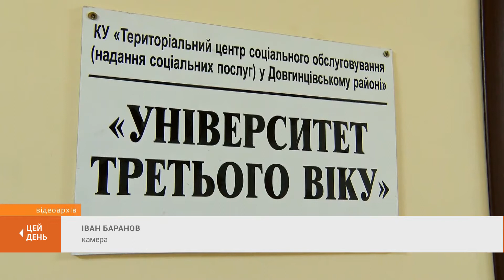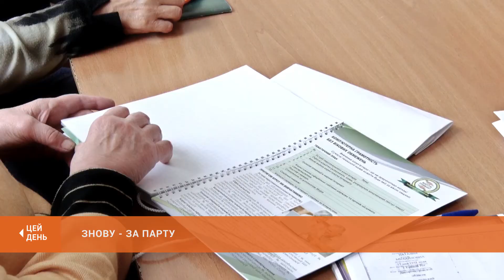На одній хвилі з онуками: Університет третього віку набрав нових студентів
Навчатися чи не навчатися? У цих студентів так питання не стоїть. У місті їх недарма називають найбільш дисциплінованими та спраглими до знань, а цей незвичний навчальний заклад - найдушевнішим. Новий сезон Університету третього віку відкрив двері для майже півтисячі криворіжців золотого віку. Про життя соціального проекту Костянтина Павлова у Покровському районі - в сюжеті Анни Паукової.